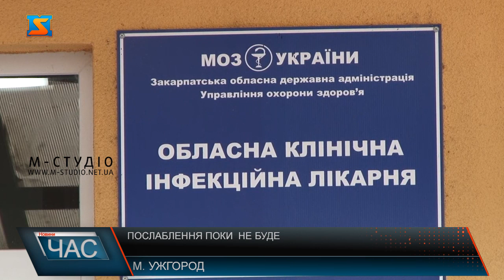Посаблення поки не буде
Закарпаття та ще 6 регіонів країни, а також Київ,  не готові до послаблення карантину.- Інформує Міністерство охорони здоров’я. Для пом’якшення карантинних заходів треба, аби кількість нових випадків захворювання в області не перевищувала 12 на сто тисяч населення. У краї цей показник зараз – майже 17. Міський голова Ужгорода прокоментував, чому поки що не можемо перейти на довгоочікуваний третій етап.